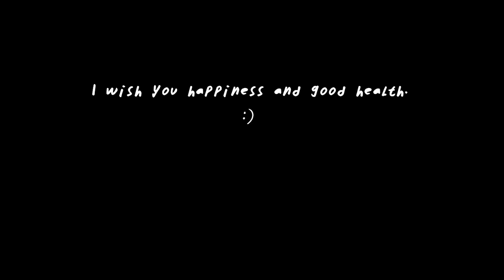SUB| 🏡Clean with me | Routinely clean my bathroom | Update curtain rods | Storage and organization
🌲🏡I live in Canada.This is a vlog about my daily life, my ordinary days at a forest home :) 🌳
🌲🏡I edit and film by myself.☘️
🌲🏡Please turn on the subtitles, since all of my videos have more than 30 different languages. If there are any errors in the subtitles I apologize, because I use a translation software.🌿🌳